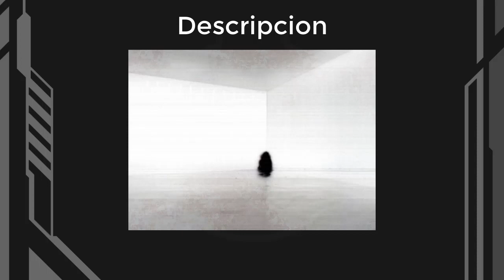SCP-017 - Hombre Sombra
Objeto: SCP-017
Hombre Sombra
Clasificación: Keter

Intro de: Secure. Contain. Protect